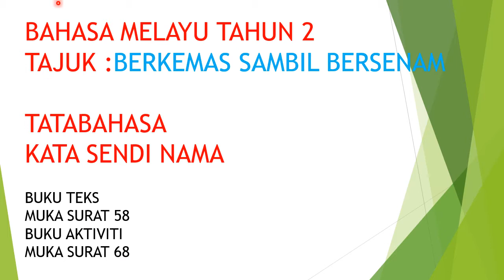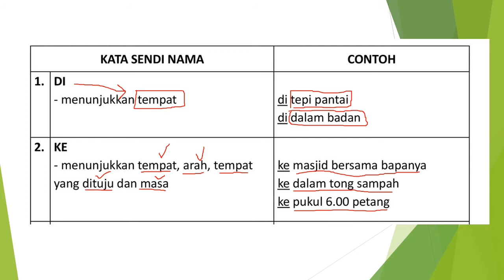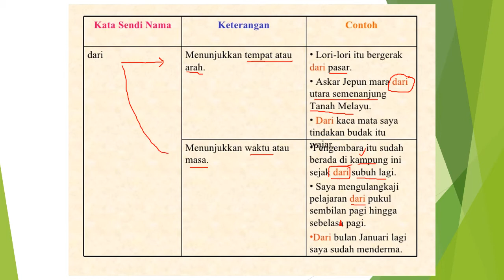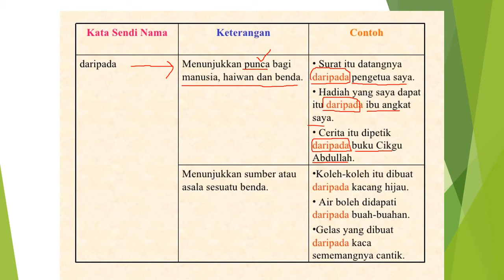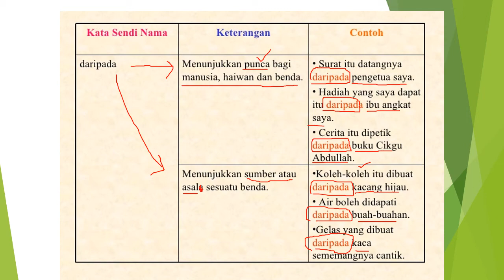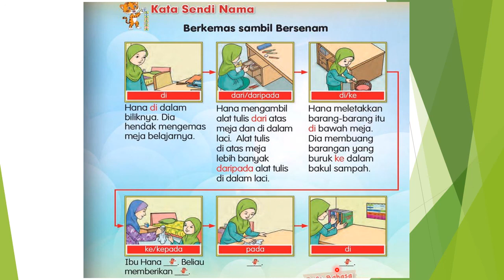BAHASA MELAYU TAHUN 2 BUKU TEKS MS 58 BUKU AKTIVITI MS 68 KATA SENDI NAMA